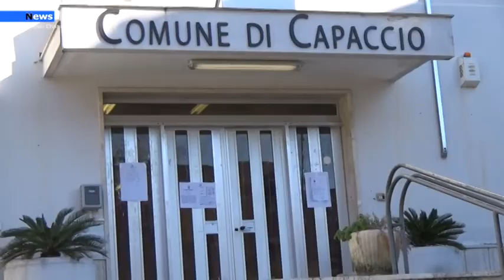Capaccio Paestum, Un tavolo tecnico per i reflui zootecnici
Si è tenuto ieri mattina, nell’aula consiliare del Comune di Capaccio Paestum, un tavolo tecnico per reinterpretare le soluzioni zootecniche ottimali per garantire l’abbattimento del carico inquinante presente nei reflui. All’incontro - alla presenza del sindaco Franco Alfieri, dell’assessore all’Ambiente e alle Politiche Agricole, Ettore Bellelli, e dell’assessore alle Attività produttive, Gianfranco Masiello – hanno preso parte esperti della materia e delle parti interessate.